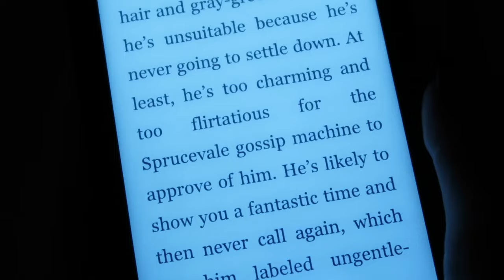The Bodyguard and starting Strange the Dreamer | a very chaotic reading vlog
hi beautiful people! welcome to a very chaotic reading vlog. I was pretty lost as to what i wanted to read but some cooler days and cozy fall vibes got me thorugh a couple books.

as always, I hope you enjoyed and I hope to see you again in my next video! 🖤

this is a video about reading, reading vlog, booktube, booktok, romance, romance book, the bodyguard, katherine center, enemies with benefits, roxie noir, cozy, fall